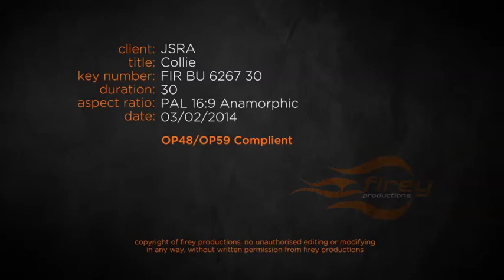JSRA TV Commercial For Collie Round 22nd March 2014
JSRA Smarter Than Smoking Country Super Series at Quit Collie Speedway 22nd March 2014